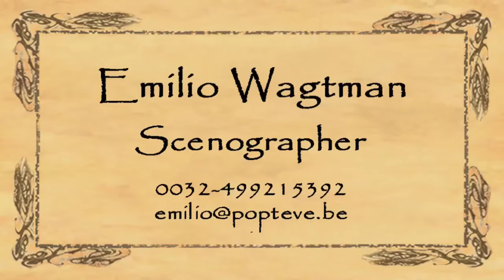Concept Design, Special Effects, Puppetry and Videoproduction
Theatervormgever en Poppenmaker Emilio Wagtman